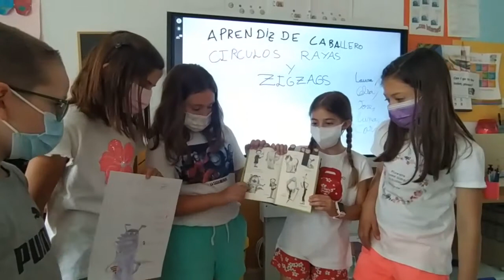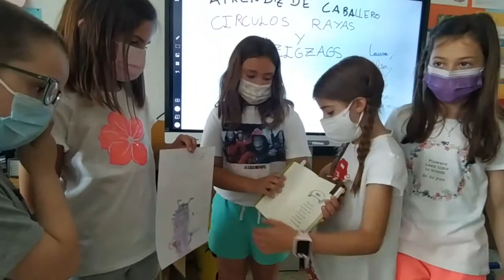Celia Aprendiz de caballero Círculos, rayas y zigzag Trim